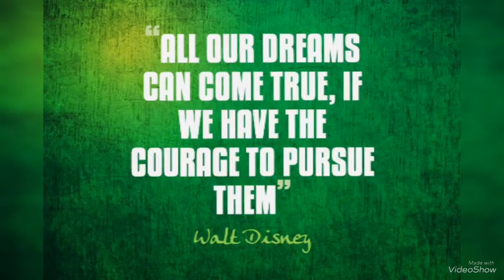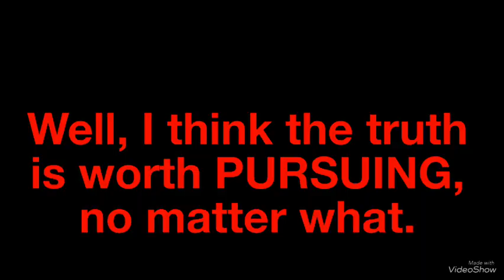504 Essential Words with movie - Lesson 15 - Pursue meaning